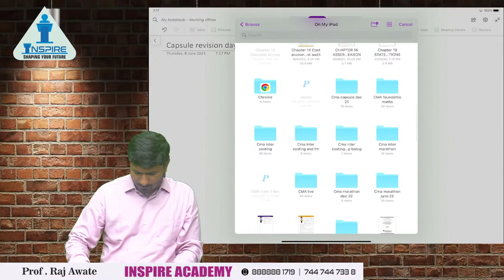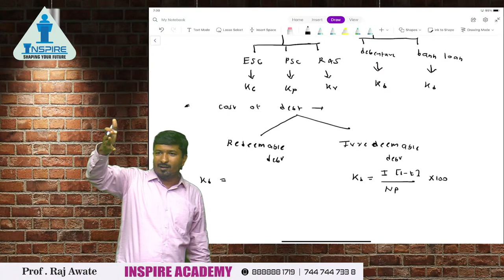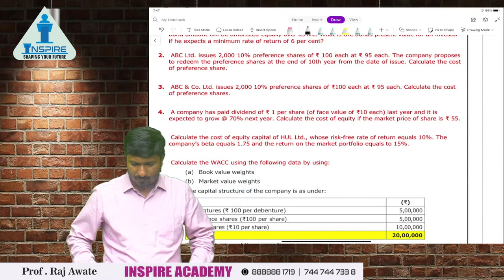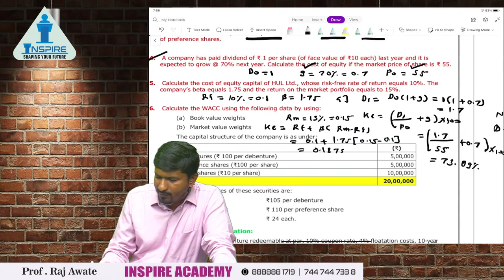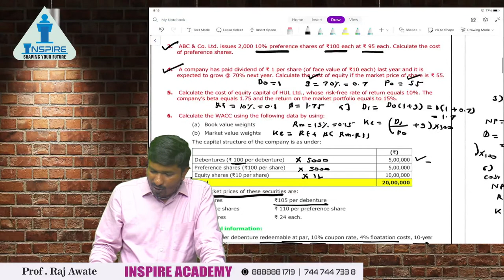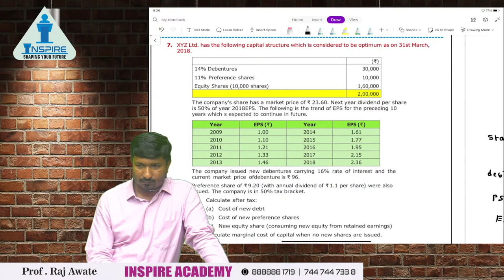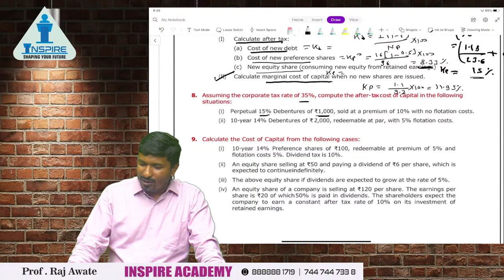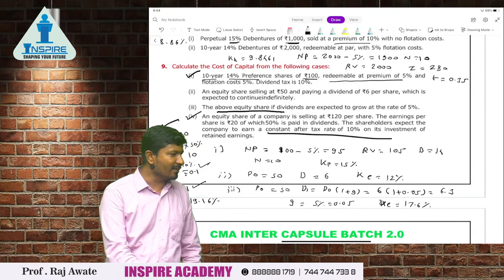Lecture 1 CFM || CMA Inter Capsule 2.0 || Inspire Academy || Prof. Raj Awate 😍